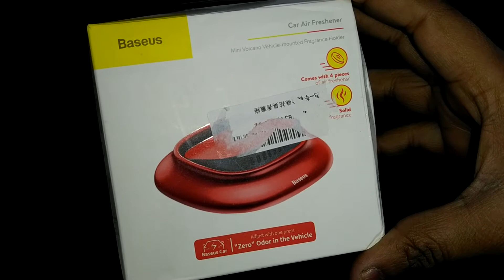Car Air Fresher,Baseus Alloy Car Air Freshener Perfume Fragrance Auto Aroma Dashboard Perfume Holder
Baseus Alloy Car Air Freshener Perfume Fragrance Auto Aroma Diffuser Aromatherapy Solid Air Outlet Dashboard Perfume Holder